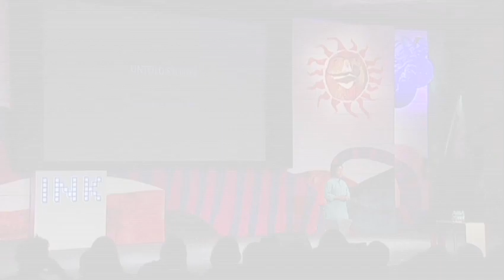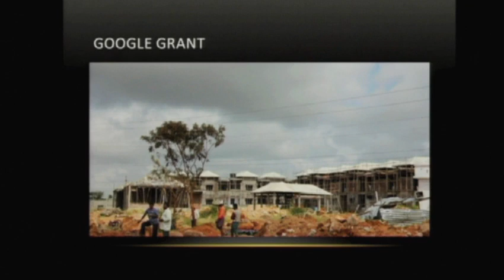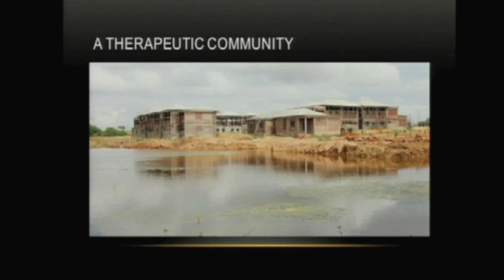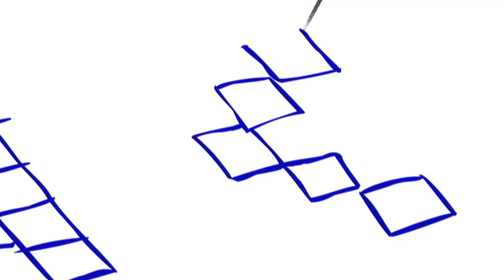Sunitha Krishnan: A year after TEDIndia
At 4 feet 6 inches, anti-trafficking crusader Sunitha Krishnan is a gentle giant of sorts, fighting against sex slavery and bringing hope to the countless and nameless survivors. In this moving talk, Sunitha tells her story of acceptance, and how real change can come only when there is inclusion of all in society.

ABOUT SUNITHA KRISHNAN: Sunitha Krishnan, Founder and Director of Prajwala, or "an eternal flame", is an eminent anti-trafficking activist internationally known for her fight against girl child trafficking for the purposes of commercial sexual exploitation. A mental health professional, she has done extensive research and is essentially a field practitioner. Prajwala runs 17 schools throughout Andhra Pradesh, India, for 6,000 children and has rescued more than 4,200 women from prostitution, 2,100 of whom Sunitha personally liberated. Sunitha has sparked India's anti-trafficking movement by coordinating government, corporations and NGOs. She forged NGO-corporate partnerships with various companies to find jobs for rehabilitated women. Sunitha works closely with the Indian government to define anti-trafficking policy, and her recommendations for rehabilitating sex victims have been passed into state legislations.